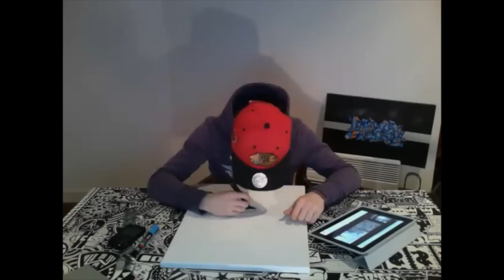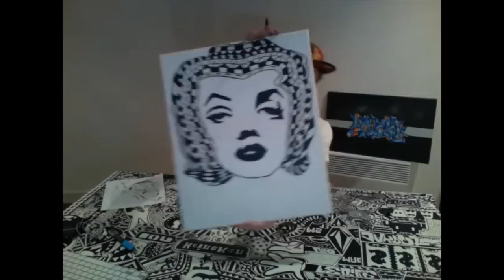Sharpie Canvas Marilyn Monroe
Yo! voici ma 3eme video, realisation d'un tableau de marilyn monroe.

Yo! This is ma 3rd vidéo, i made a canvas of Marilyn Monroe.

songs:
Ta-Ku TASTY
Ta-ku Higher (Flume remix)